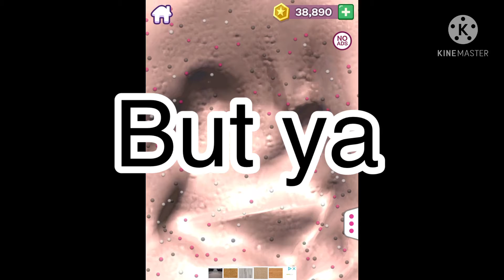I kinda want to change my channel name to “Queen Liv”